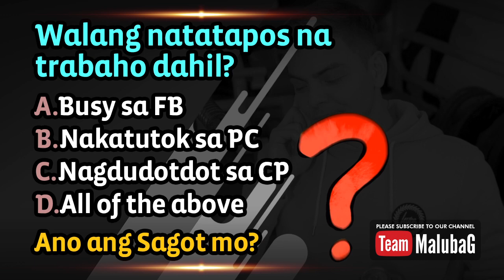ANG TANONG?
Katuwaan lang mga kapatid. Game!

Walang Natatapos na Trabaho Dahil?

A.Busy sa FB

B.Nakatutok sa PC

Ano ang Sagot mo?

iPhone 8 plus
iPhone X
360 Camera
Underwater Cam
Speedlite Flash
Flash Trigger
SD Card
SSD External Drive
Gorillapod: Gorillapod:
Ring Light
Camera Bag Pack

If you have any questions, please leave them in the comments below - We're more than happy to help :)